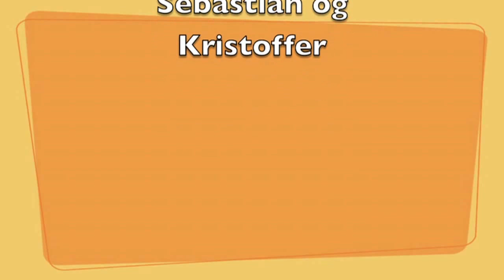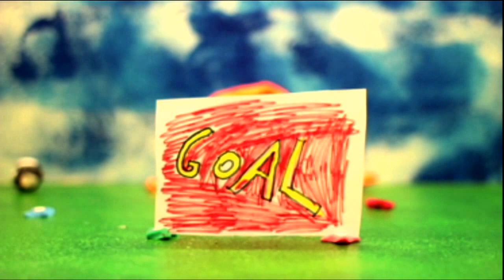Grålum Barneskole animasjon 2013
Grålum Barneskole 6. trinn har laget animasjon i en prosjektperiode våren 2013. Kulturskolen i Sarpsborg har levert animasjonsprosjekt til 200 barn i Sarpsborg skoleåret 2012/13.
Katharina Ilona Olaj som er lærer ved Kulturskolen er prosjektansvarlig og hatt opplæringsansvaret.